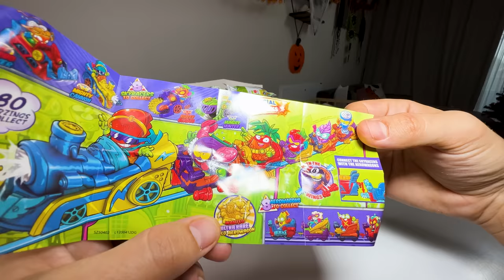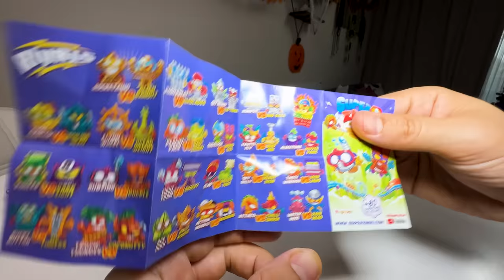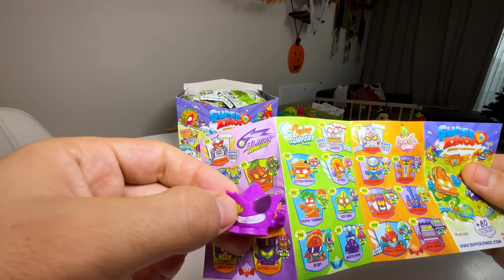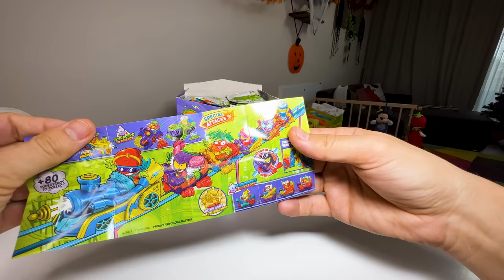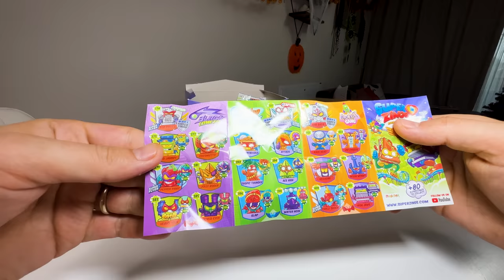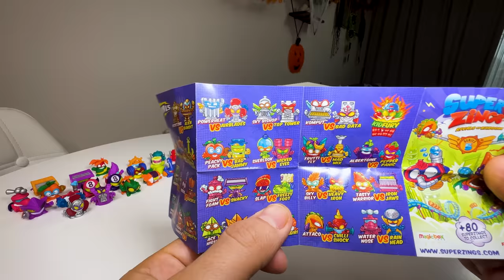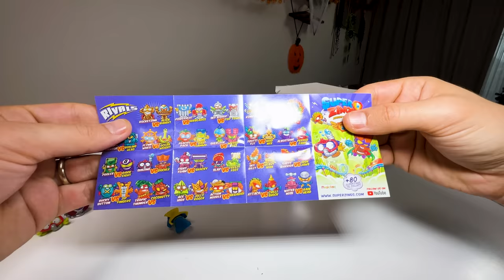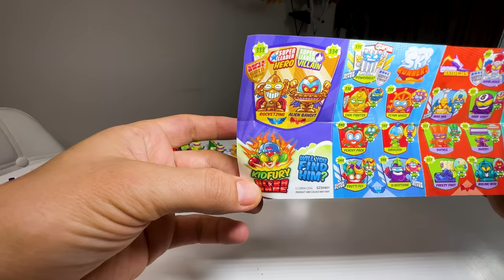Vlog ! DESCHDEM SUPER ZINGS 5 !